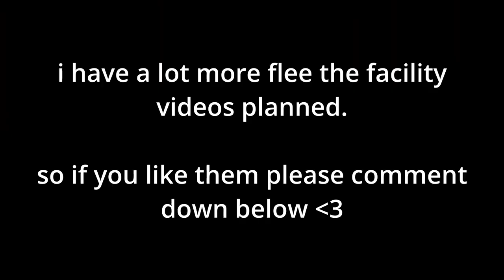flee the facility experience pt 1.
me chasing my friends around for 20 minutes